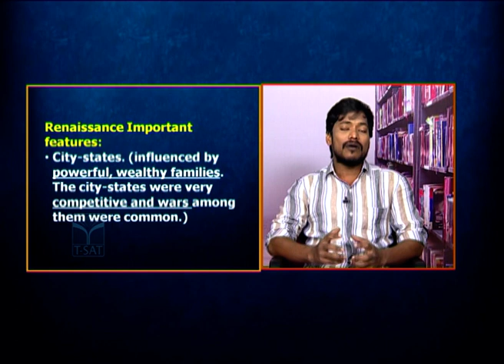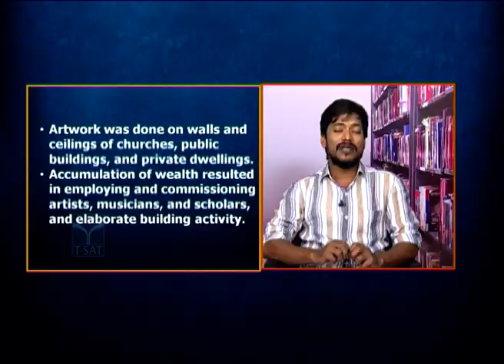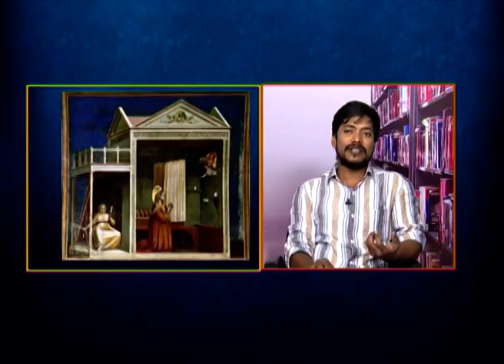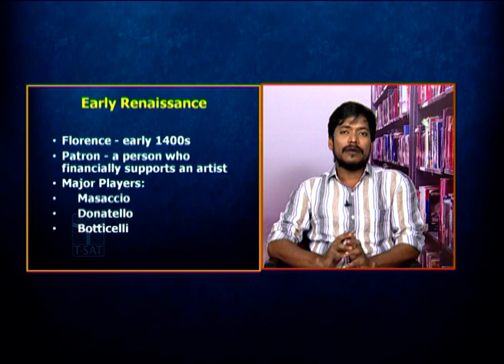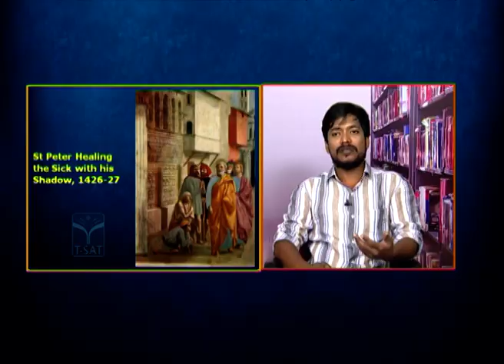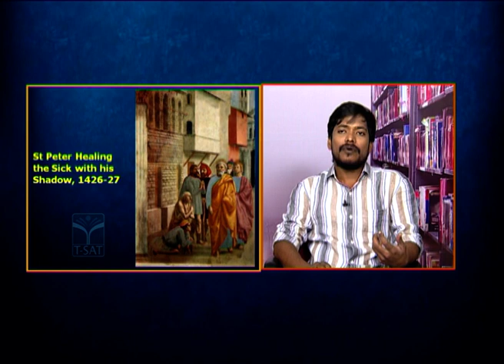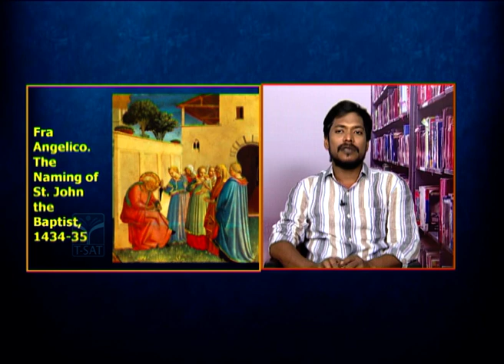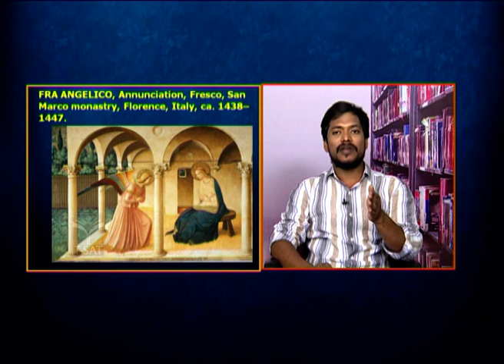ART EDUCATION - RENAISSANCE ART AND ARTISTS || Gurukula Udyog guide || T-SAT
gurukul udyoga guide classes
gurukul exam syllabus
gurukul jobs syllabus
gurukul jobs art education
art education classes
art education paintings

T-SAT Network Digital Classes are Now Available on Following Platforms:

👉Install T-SAT App:
1. For Android Users: Play Store
2. For Apple Users: AppStore